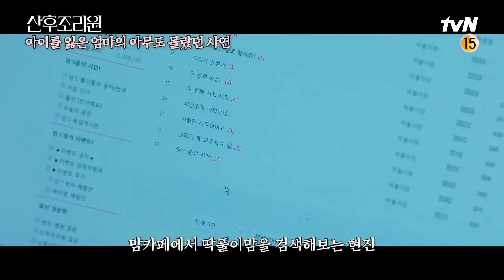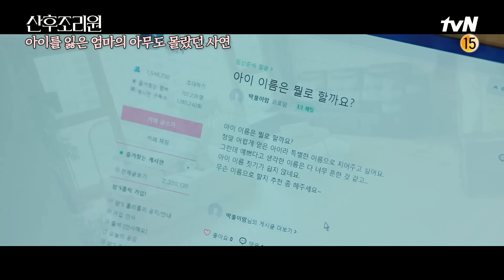[산후조리원zip] ※눈물주의※ 아이를 잃은 엄마 임화영의 아무도 몰랐던 사연#산후조리원 | Birthcare Center EP.8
회사에서는 최연소 임원, 병원에서는 최고령 산모 현진이 재난 같은 출산과 조난급 산후조리원 적응기를 거치며 조리원 동기들과 함께 성장해 나가는 격정 출산 느와르